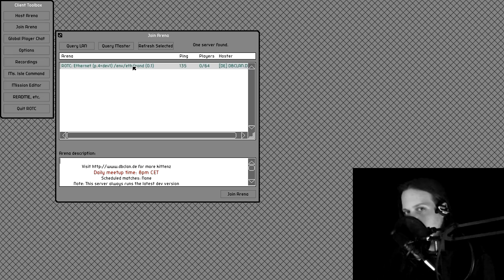L.G.C. |B-Reel| — Revenge Of The Cats Prototype 4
About:
"ROTC: Ethernet arenas are divided into rectangular zones and two teams fight over control of these zones.

Players can switch at will between two different forms: The flying, indestructible "Etherform" and a humanoid, weapon-wielding physical manifestation called a "CAT".

Players start out in Etherform and need to find a zone owned by their team in order to manifest as a CAT. As CAT, players take zones for their team simply by being inside the zone while no enemy CAT is also present in the zone. The zone then turns red or blue, depending on which team captured it. If CATs of both teams are present, the zone remains white."